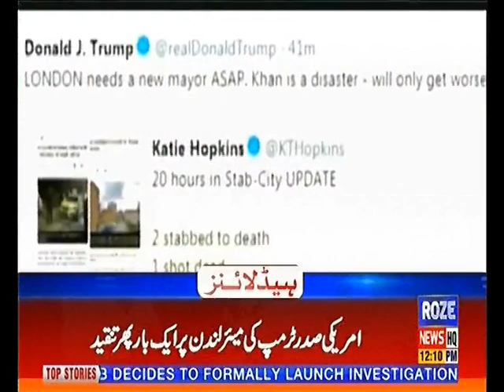Headline 12PM 16th June 2019 Roze News